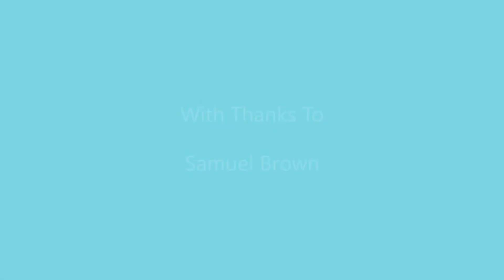Thought For The Day 21.10.22